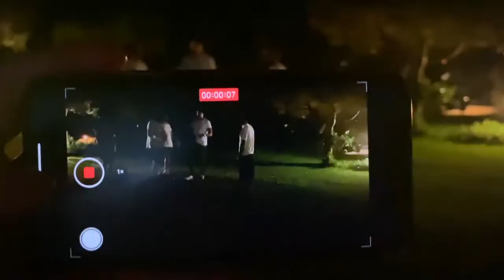Summer 2020 - Puglia, Sardegna & Costiera Amalfitana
Perchè la maturità è una qualità fondamentale. Per un frutto.